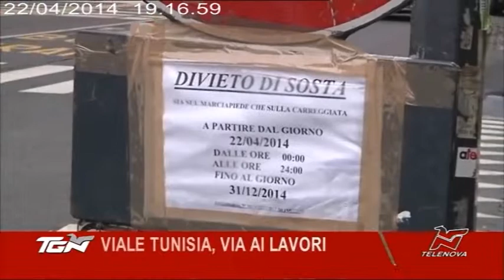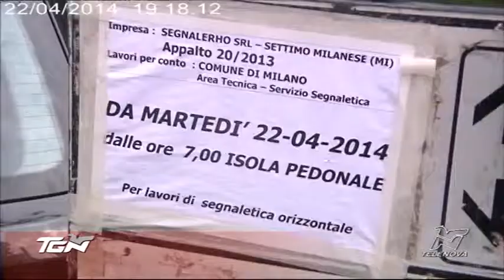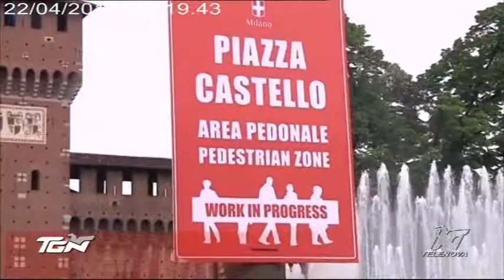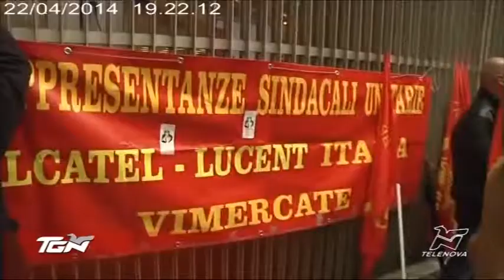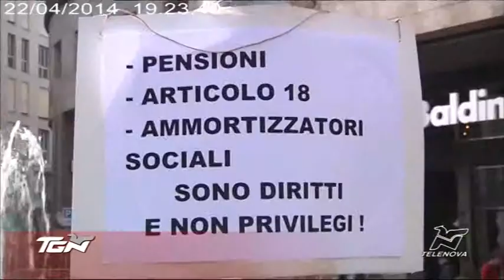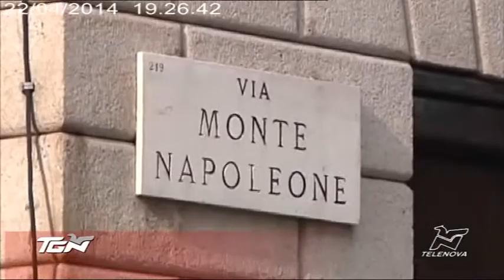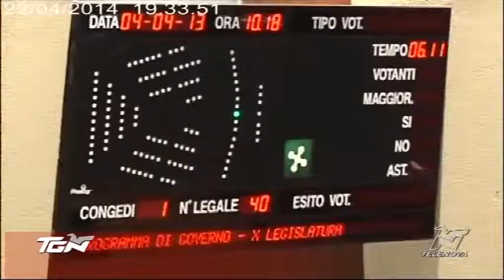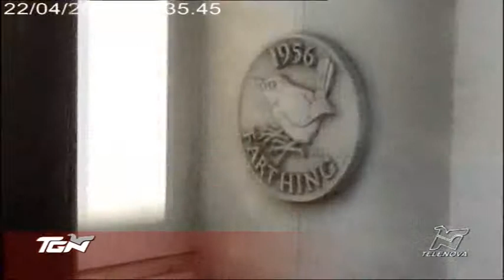TGN Sera - 22.04.2014